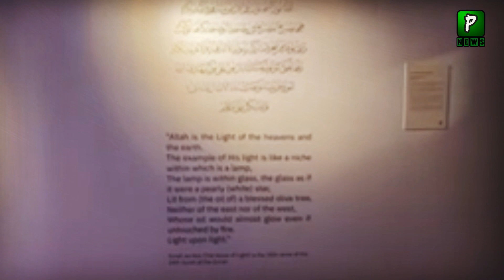Pakistan Wins Best Pavilion Exterior Design Award At Expo 2020 - Pak Big Achievement In Dubai Expo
Pakistan Wins Best Pavilion Exterior Design Award At Expo 2020 - Pakistan Big Achievement In Dubai Expo

Our Other Top Videos :